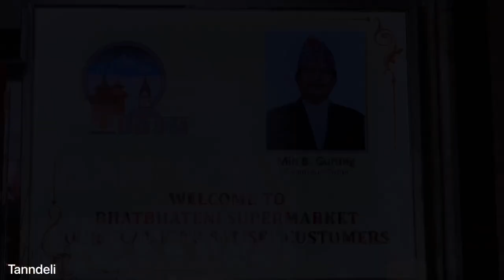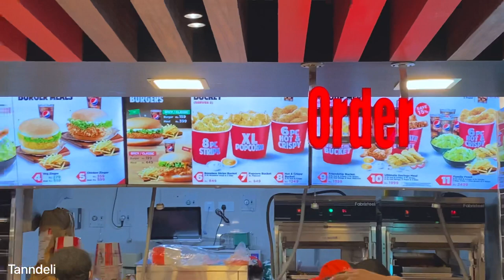Largest Bhatbhateni Supermarket In Ithari Nepal 🇳🇵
Bhatbhatani, one of the leading supermarket chain in Nepal, has inaugurated it's 9th branch in Ithari, Sunsari on 2021/sep/4 Saturday. The branch is considered to be the largest in Nepal. Operater Min Bahadur Gurung inaugurated the Supermarket Established with an Investment of 3 billion